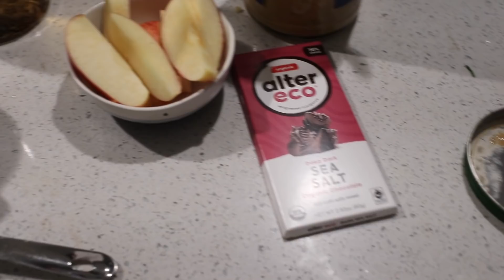What I Ate: Easy Vegan Meals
Here's everything I ate in a day as a vegan while social distancing! All relevant recipes will be linked below :)

• My Blender
• My Food Processor
• My Pans

• Cameras:
For Vlogging
For Photography + Recipes